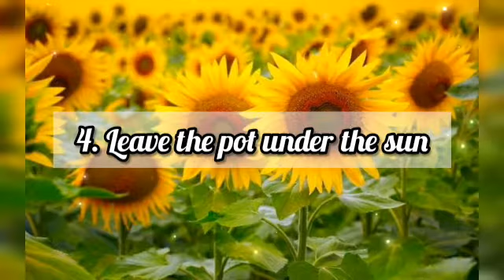Reading Section Unit 4 | Garden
4th grade student | Unit 4 | Garden